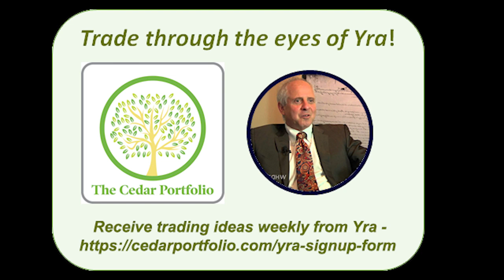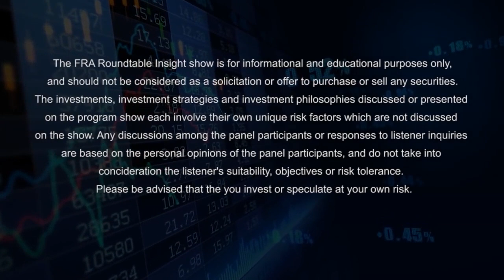Gary Shilling and Yra Harris on Bonds, Globalization and Inflation/Deflation